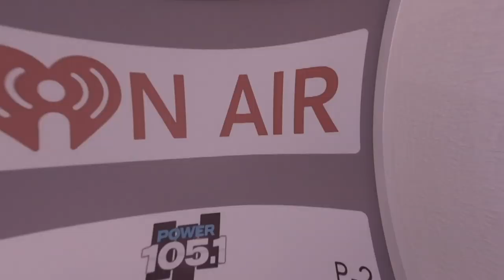Angie Pitches 'Strong Knee Gyal' Collab With HoodCelebrityy And Megan Thee Stallion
HoodCelebrityy describes her excitement for her Powerhouse Pre-Party performance and also tries to get a collaboration going with Megan Thee Stallion!